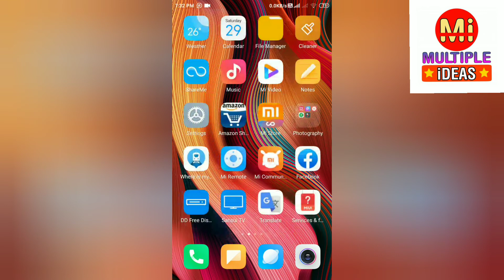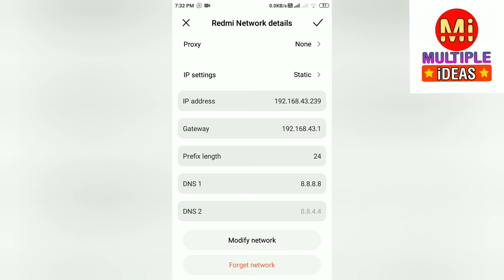How to improve Wi-Fi internet speed || very easy method || अपनी wi-fi की speed बढ़ाये